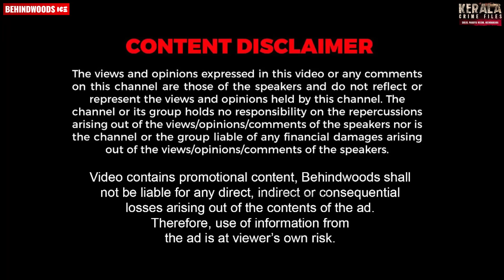"മലയാളികൾക്ക് വേണ്ടി അണ്ണൻ Cup അടിക്കണം" | ആവേശഭരിതരായി Marar-ടെ ഭാര്യയും മക്കളും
Discover thithithara.com, Kerala's fastest growing online real estate platform. Find, sell, rent, or invest in properties effortlessly with us!

now for exclusive offers and seamless property solutions.